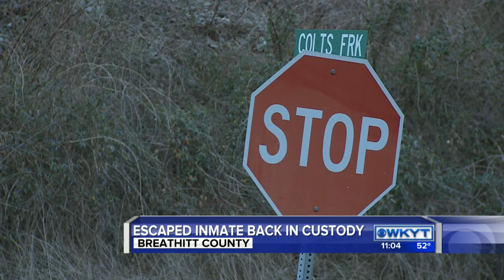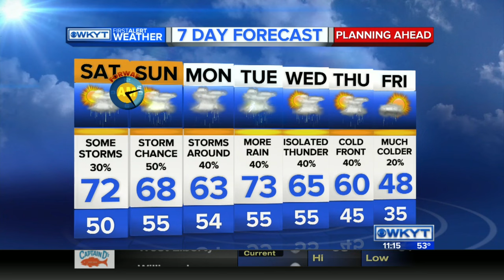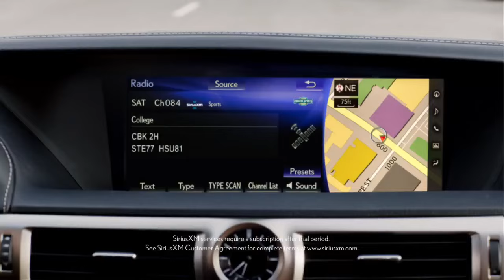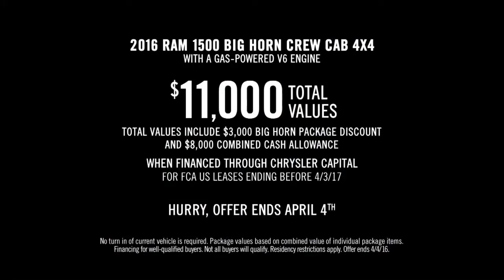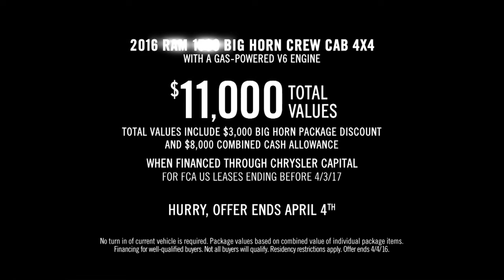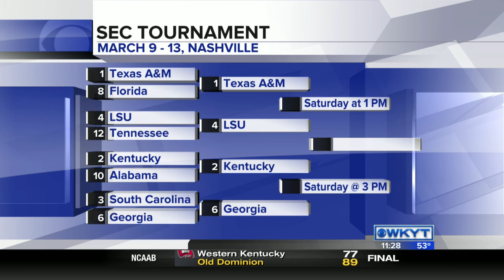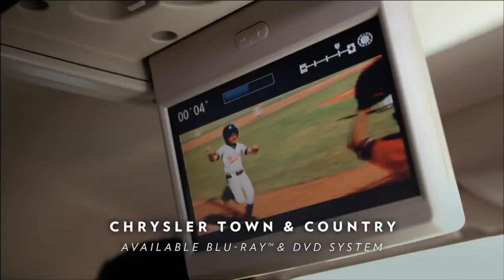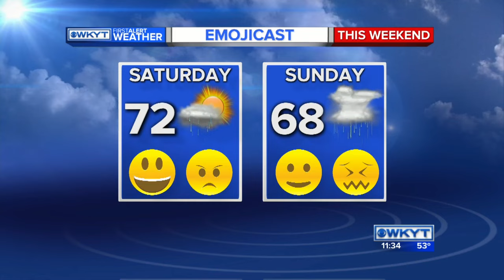WKYT News at 11 PM on 3-11-16